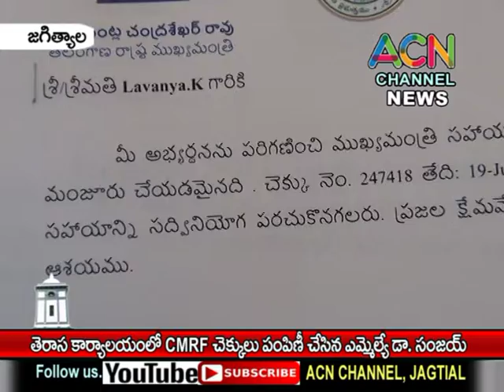జగిత్యాల : తెరాస పార్టీ కార్యాలయంలో CMRF చెక్కులు పంపిణీ చేసిన ఎమ్మెల్యే డా. సంజయ్